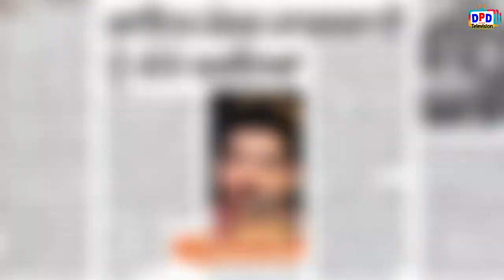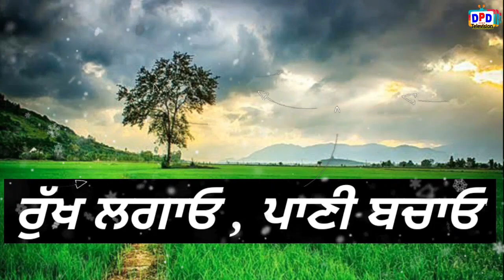Major Rajasthani Biography/ ਦਿਲਕਸ਼ ਗਾੲਿਕ / King of Sad Song / DPD Television / Dhadkan Punjab Di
major rajasthani interview

Punjabi Singer
In his singing career, his brother-in-law, Jaswant Singh Boparai, encouraged him a lot. Here are some of his top albums

Major Rajasthani song
 Amrita Virk song
 Harinder Sandhu song
Jaswant Boparai interview
Jaswant Boparai biography
Jaswant Boparai song
Jaswant Boparai Faimly
Jaswant Boparai work

Amirta Virk
Amrirta Virk Dolli Hune He Turi Ha

Dharampreet
Dharampreet Song

Amrita Virk
Balveer Chotia
Balkar Sidhu
Jaswant Boparai
Satnam Jigri Phul
Gurlez Akhtar new song
Gurlez Akhtar 2020 Song
Gurlez Akhtar 2019 Song
Gurlez Akhtar Old Song
yaara di yaari chad ke lagi patiala
milno gilno reh gaya
hundi daru di kartoot labh heera song
Fan Of Babu Singh Maan
Didar Sandhu
Parminder Sandhu
Parminder Sandhu Ajja Dove Nachia Album
Song - Majian Charda Reh Gia Ranjja
Charnjeet Ahujja
Raj Brar Bhatti Chaldi Phari
Bhatti Chaldi Phari Song Writer
kulwinder kanwal sapna kanwal
kulwinder kanwal sapna kanwal Hit Song
Balkar Sidhu
balkar sidhu ve main teri deewani
Amirta Virk Hit Song Preet Kaljharani
Amrita Virk Sad Song
Amrita Virk Song Writer PreetKaljharani
major rajasthani
major rajasthani song writer
major rajasthani duet song
muhammad sadiq Song Writer Preet Kaljharani

nachhatar chhatta
nachhatar chhatta Song
nachhatar chhatta Biography

Dharampreet
Dharampreet Song
Dharampreet Dharmik Song

Amrita Virk
Balveer Chotia
Balkar Sidhu
Jaswant Boparai
Satnam Jigri Phul
Dharampreet interview
Dharampreet biography

geeta dyalpuri

nachhatar chhatta
nachhatar chhatta Song
nachhatar chhatta Biography

Dharampreet
Dharampreet Song
Dharampreet Dharmik Song

Amrita Virk
Balveer Chotia
Balkar Sidhu
Jaswant Boparai
Satnam Jigri Phul
Dharampreet interview
Dharampreet biography